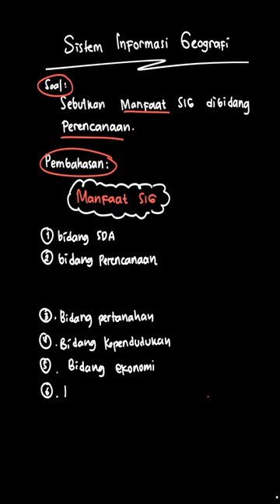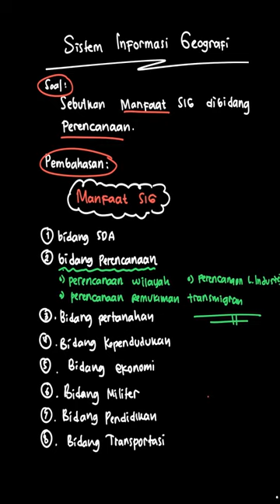Sebutkan manfaat SIG di bidang perencanaan... | Nuansa Geografi | Kelas 12 | 2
✅ Dalam video ini kita akan membahas: Sebutkan manfaat SIG di bidang perencanaan!
Tema:
Kelas: 12
Mata Pelajaran: Geografi
Bab: 2
Buku: Nuansa Geografi Untuk SMA/MA Kelas XIII / 3

👉 Buku yang telah tersedia:
{PLAYLIST_LINK}
Di mana kamu dapat menemukan kami?